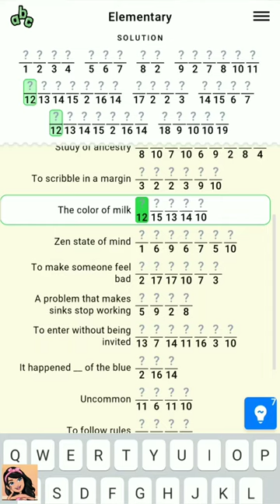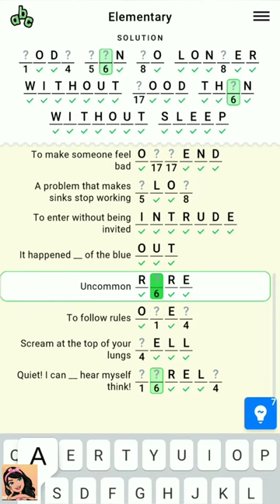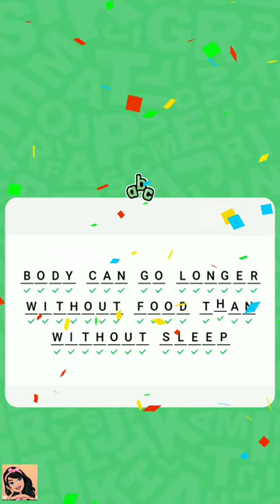Figgerits Game Elementary Level - 3 Walkthrough | Puzzle Game